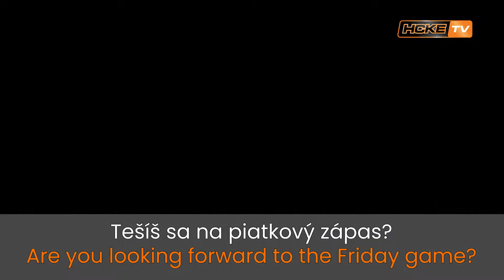HCKE TV: rozhovor s letnou posilou Oceliarov Colinom Campbellom.